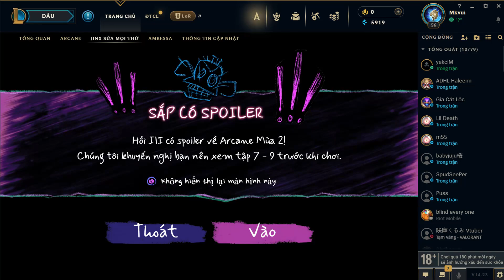Jinx Fix Everything [Chapter 3]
Recorded with 10 FPS :_)